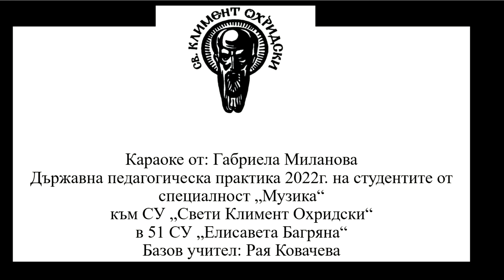3. клас, Музика, Рива, Вятър ечи, стр. 28 караоке Габриела Миланова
текст и музика Добри Чинтулов